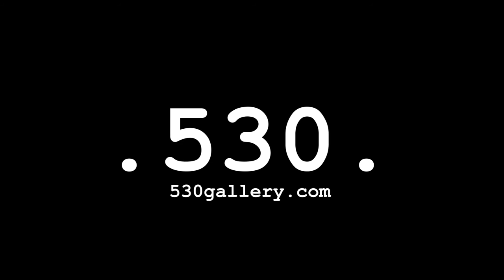Classic Style, Modern Attitude | 530 Fashion Film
Shop the official 530 Gallery online shop for classic luxury: designer handbags, shoes, & more. Explore The Latest Vintage Inspired Styles Available at 530 Gallery.